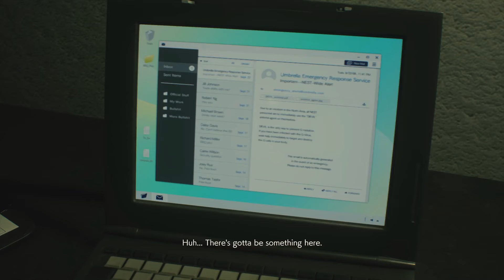Resident Evil 2 Remake - Claire Walkthrough - Part 11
On September 29, 1998, two months after the events of the first Resident Evil, most citizens of the Midwestern American mountain community Raccoon City have been transformed into zombies by the T-virus, a biological weapon secretly developed by the pharmaceutical company Umbrella.

Leon S. Kennedy, a police officer on his first day of duty, and Claire Redfield, a college student looking for her brother Chris, make their way to the Raccoon Police Department. Find out more by watching the entire series

Enjoy watching! Happy gaming!